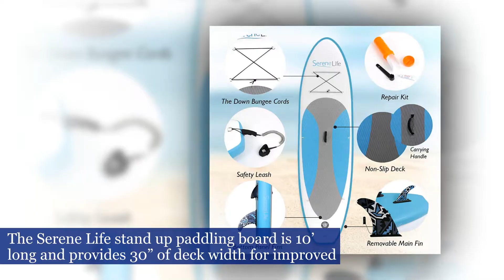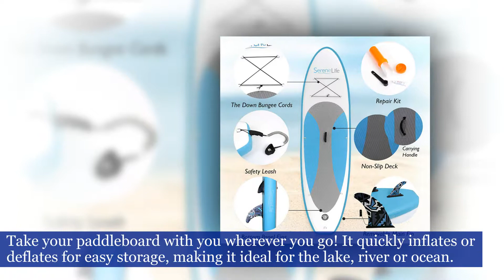SereneLife Inflatable Stand Up Paddle Board (6 Inches Thick)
SereneLife Inflatable Stand Up Paddle Board (6 Inches Thick) with Premium SUP Accessories & Carry Bag | Wide Stance,For complete product details,

WIDE SUP DESIGN – The Serene Life stand up paddling board is 10’ long and provides 30” of deck width for improved stability and balance while standing
SUPERIOR MANEUVERABILITY – The triple bottom panel fins help board improve overall speed, handling and steering for easier use by kids, teens and adults alike
NON-SLIP SOFT TOP DECK – Great for beginners, our paddleboard is made for early learning and for less accidents or injuries should you fall—happens to us all!
INFLATABLE & PORTABLE – Take your paddleboard with you wherever you go! It quickly inflates or deflates for easy storage, making it ideal for the lake, river or ocean.
COMPLETE PADDLEBOARD KIT – Every SereneLife Paddle Board also comes with paddling essentials, including a coiled ankle cuff safety leash, oar Pedal, manual air pump, patch repair accessory kit, and convenient storage bag!